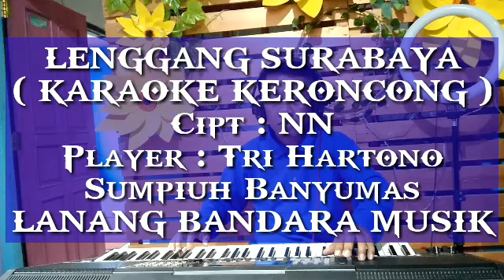LENGGANG SURABAYA,KARAOKE KERONCONG,TRI HARTONO, LANANG BANDARA MUSIK,cipt S Padimin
langgam keroncong Lenggang Surabaya ini diaransemen kembali oleh trihartono RT 1 RW 1 kelurahan kebokura kecamatan Sumpiuh Kabupaten Banyumas dengan tujuan untuk melestarikan musik keroncong budaya asli Indonesia